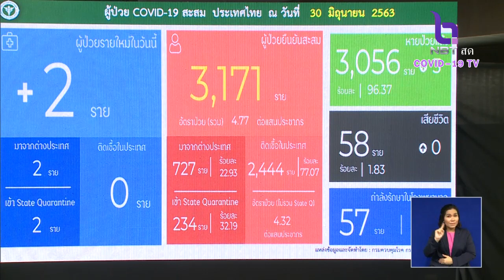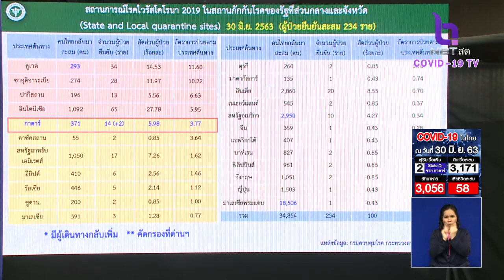36 วัน ไม่พบติดเชื้อในประเทศ ผู้ป่วยใหม่ 2 ราย มาจากกาตาร์ ไม่มีเสียชีวิตเพิ่ม คงเดิม 58 ราย